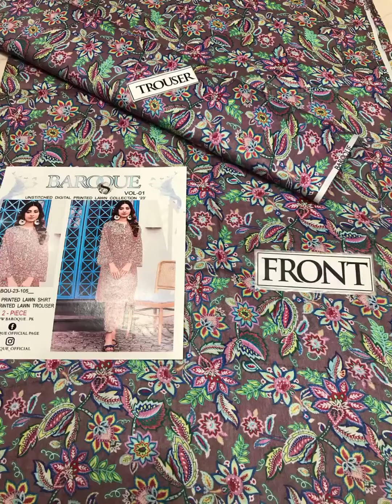different disgen in eid collection @clothing_collection2150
Asslam.o.Alikum!
Welcome to my Clothing store i have  many  collection Brand's Replica, Stitched Kurties (Print, Embroidered, Fancy) and Variety of Trousers are our Products. Alhhumadullah CUSTOMER SATISFACTION IS OUR REWARD